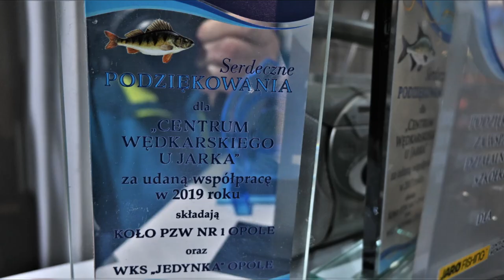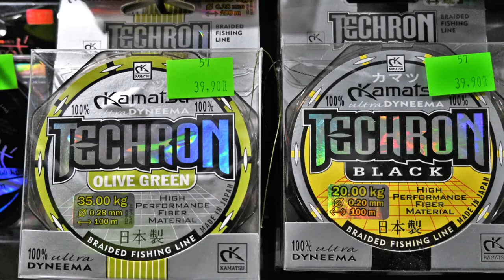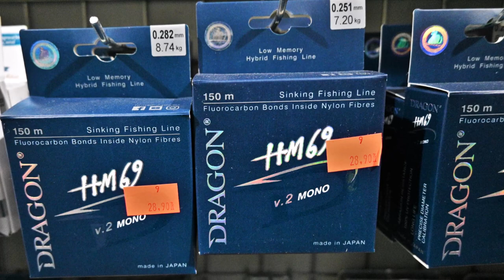25 lat Centrum Wędkarskiego u Jarka Opole ul .Prószkowska 54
Zapraszam jeszcze tylko jutro tj.04.03.2023r  obchodzimy 25 lecie Centrum Wędkarskiego u JARKA.
JARO FISHING zaprasza. Prelekcje specjalistów wędkarskich. Nowy towar ,oraz świetna wyżerka na zewnątrz o raz pod dachem.